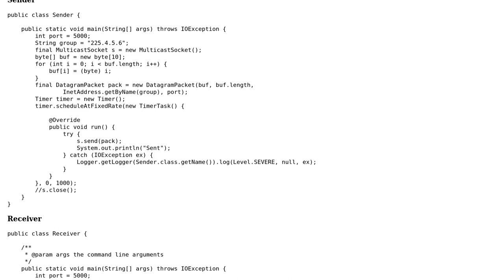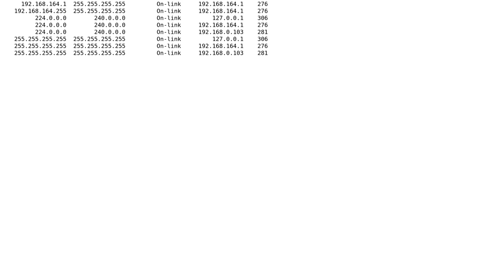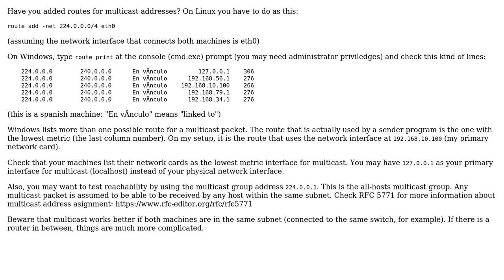Can anyone explain why my java code multicast is not working over LAN?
With thanks & praise to God, and with thanks to the many people who have made this project possible! You are responsible for your own actions.